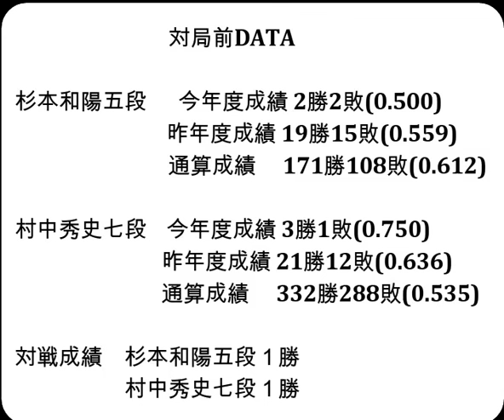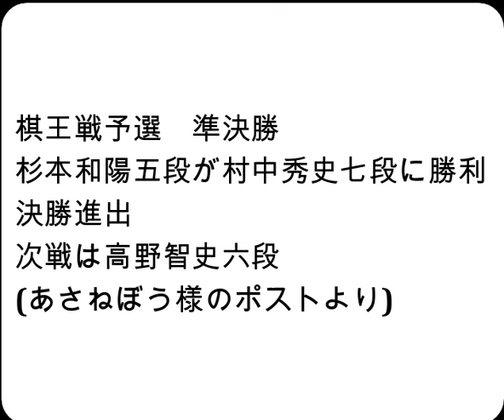将棋対局速報▲杉本和陽五段ー△村中秀史七段 第50期棋王戦コナミグループ杯予選[向かい飛車]「主催：共同通信社、日本将棋連盟 特別協賛：コナミグループ、協賛：Calorie Mate」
お知らせ
メンバーシップを始めました。

対局前DATA

杉本和陽五段  　今年度成績 2勝2敗(0.500)

村中秀史七段    今年度成績 3勝1敗(0.750)

対戦成績　杉本和陽五段１勝　村中秀史七段１勝

2024年5月31日の将棋対局情報(詳細は次の動画で随時更新!)

第50期棋王戦コナミグループ杯予選第２ブロック準決勝
▲杉本和陽五段△村中秀史七段
手をもちまして、の勝ちとなりました。
(持ち時間:４時間)
(消費時間:▲3時間52分△４時間)

5/31の対局予定と結果

狩山幹生四段ー齊藤裕也四段
などが行われる予定です。
結果
第９期叡王戦五番勝負 第４局
[終局]▲伊藤 匠七段△藤井聡太叡王(勝)
大成建設杯第６期清麗戦挑戦者決定戦
[終局](勝)▲加藤桃子女流四段△西山朋佳女流三冠
[終局](勝)▲伊藤沙恵女流四段△和田あき女流二段
[終局](勝)▲狩山幹生四段△齊藤裕也四段
[終局](勝)▲都成竜馬七段△森本才跳四段

  5月31日   伊藤 匠七段　 第９期叡王戦五番勝負 第４局
  6月6日    山崎隆之八段　第95期棋聖戦五番勝負 第１局
  6月20日   伊藤 匠七段　 第９期叡王戦五番勝負 第５局
  7月6-7日  渡辺 明九段　 第65期王位戦七番勝負 第１局